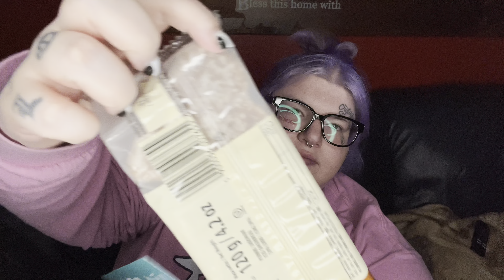Trying snacks from Poland ft TryTreats